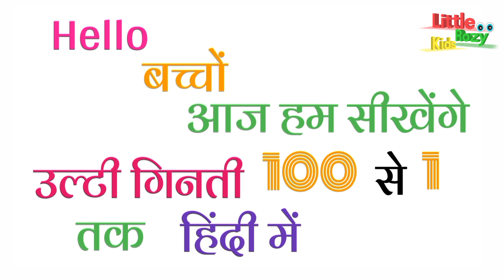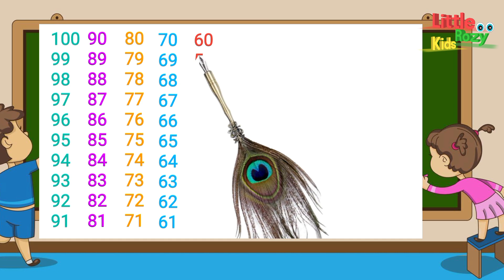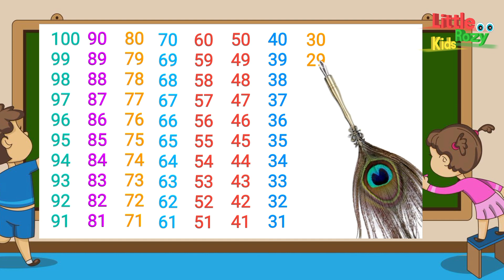Reverse counting | उल्टी गिनती पढ़ना सीखें l Ulti Ginti | Counting down l ulti ginti likhna sikhe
गिनती गिनती
100 se 1 tak ginti
back counting
ulti ginti 100 tak
ginti ginti
ginti counting
ulti ginti so tak
उल्टी गिनती

ulti counting
backward numbers
opposite counting
ulti ginti
उल्टी गिनती
गिनती
100 se 1 tak ulti ginti
ginti
ginti hindi mein
ginti ulti
ulti 123
ulti counting
उल्टा गिनती
1 se lekar 100 tak ulti ginti
100 tak ulti ginti
100 से 1 तक उल्टी गिनती
ulta ginti dijiye
ulti